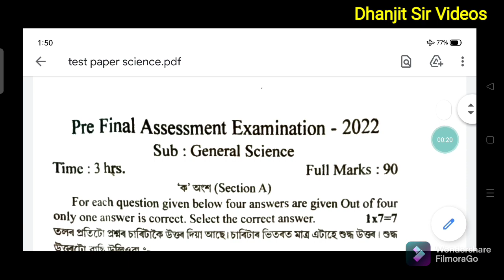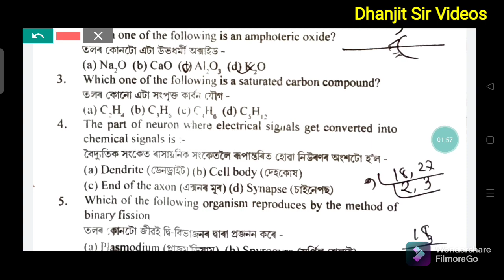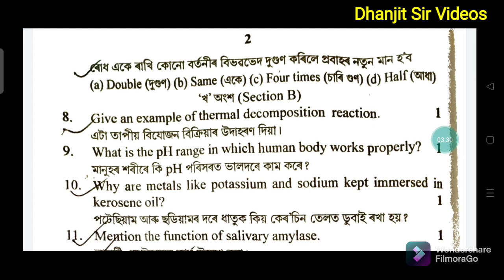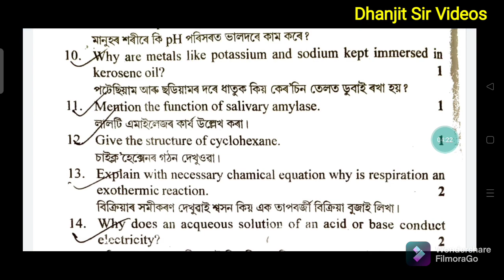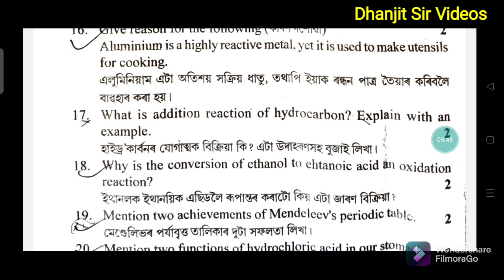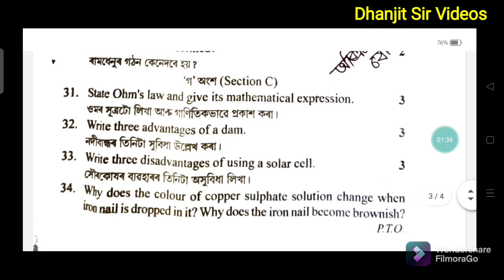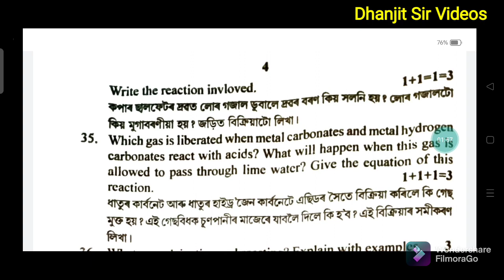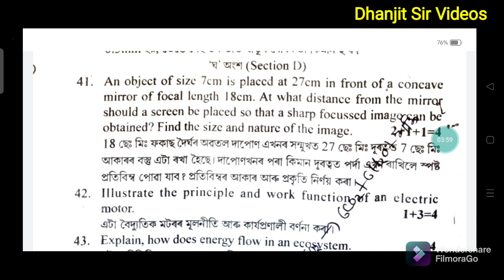Class Ten Test Paper 2022 || Seba Sivasagar Dist Science pre test Exam Questions and answers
tumalukr Hatot nijor Dist Questions paper ase jodi de diba .

Science Questions for Hslc 2022
Pre test Question papers
Seba class ten Pre test paper
Question bank and answer